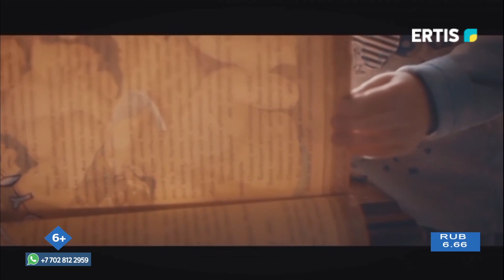Жаңа күн - 22.12.2022